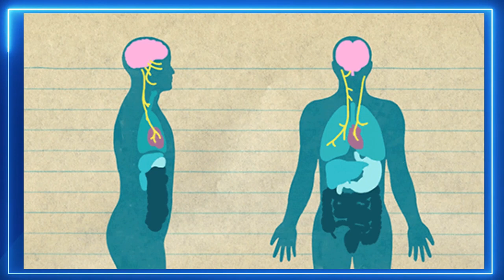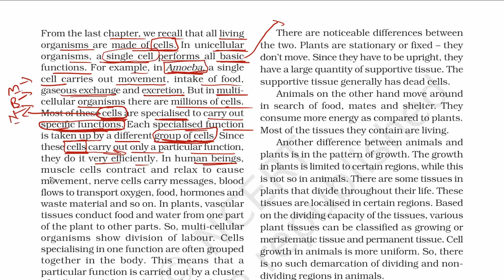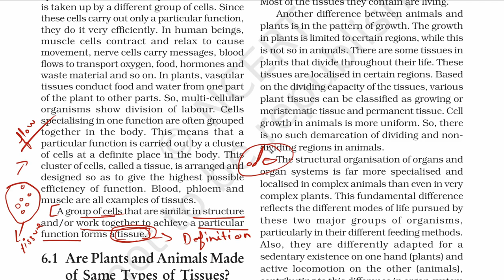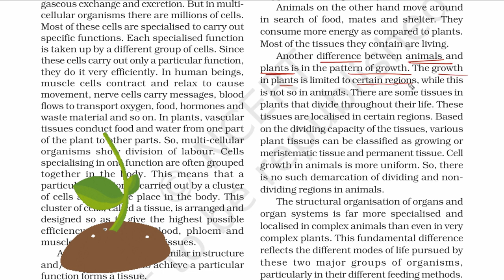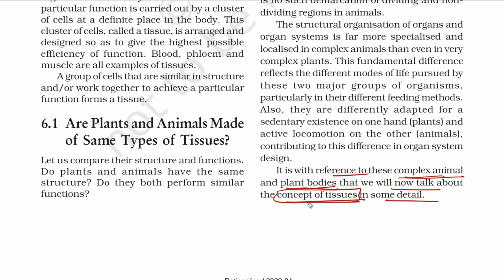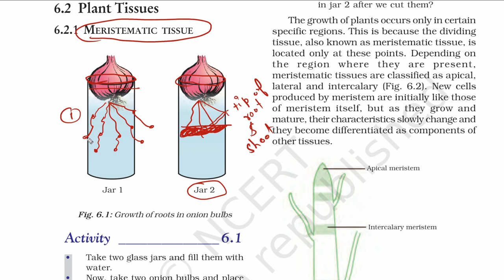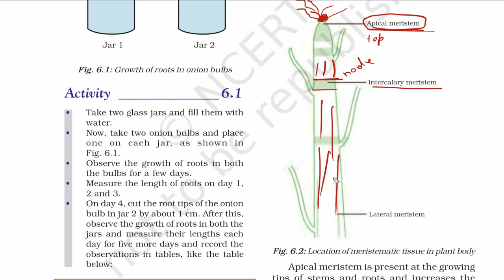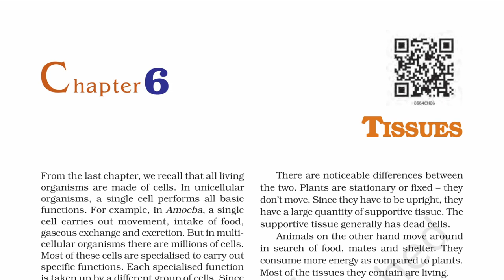Class 9 Science NCERT Chapter 6 | Tissues | Line by Line | Hindi Explanation | Animated (Part-1)